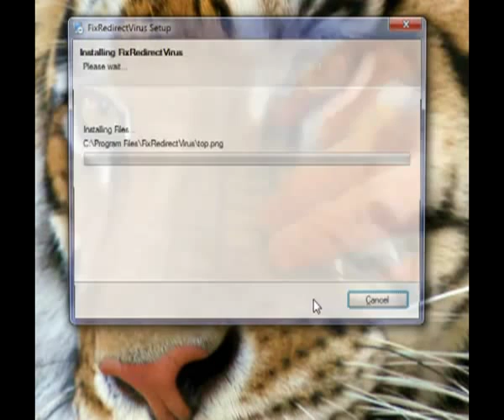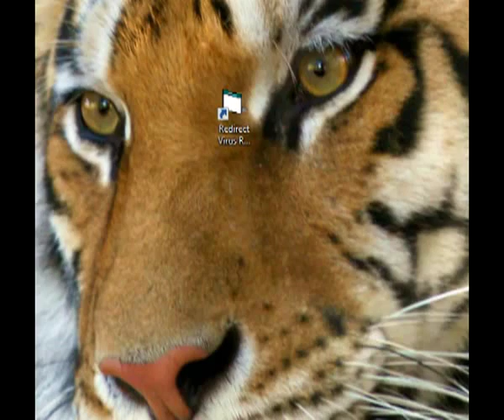Inside The Member's Area & Product - Google Redirect Virus Removal Tool | PCFixes.com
Introduction to a possible solution for Google Redirect Virus.
There is actually a good tutorial on how to do this more comprehensively